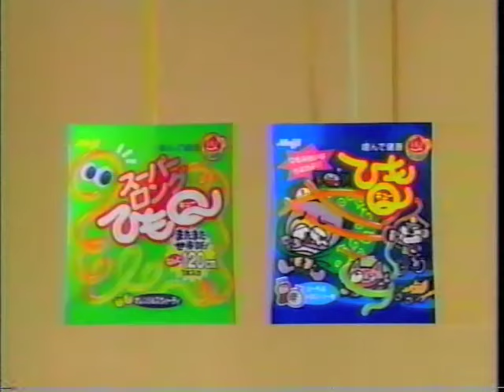【CM】スーパーロングひもQ【1998年】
1998年6月頃